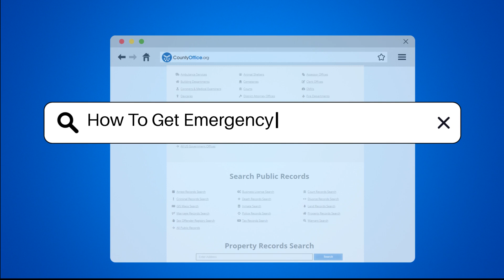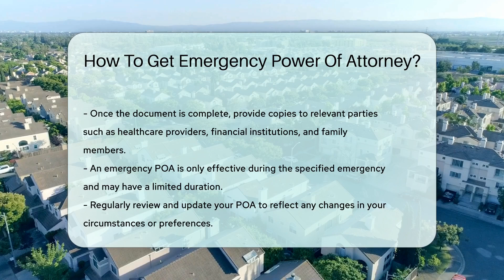How To Get Emergency Power Of Attorney? - CountyOffice.org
How To Get Emergency Power Of Attorney? In this insightful video, we delve into the essential topic of obtaining Emergency Power of Attorney (POA) during urgent situations. Discover the crucial steps involved in securing an emergency POA, from understanding jurisdictional requirements to drafting a legally binding document and designating a trusted agent. Learn about the significance of adhering to your state's legal standards, including notarization and acceptance of the agent's role. Explore the role of legal guidance in expediting the process and ensuring the document's validity.

Gain valuable insights into providing copies to relevant parties and the importance of regular POA reviews and updates. Stay informed and prepared for emergencies by empowering yourself with the knowledge of emergency POAs.